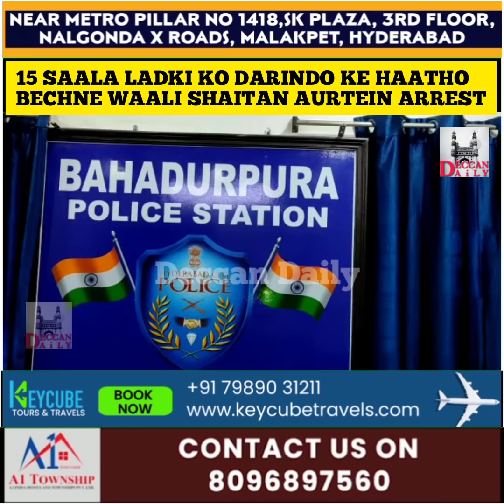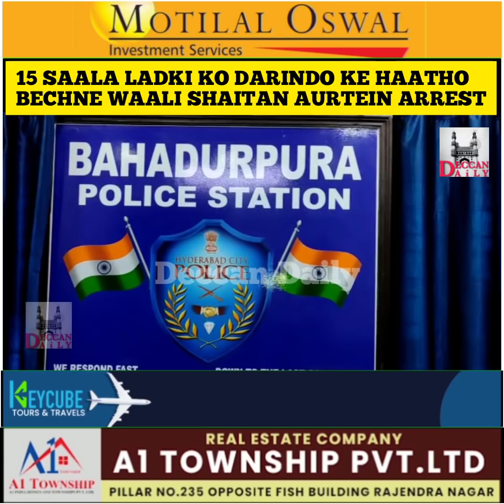Burqa Posh | Jism Faroshi Ka Dhanda Karwane Waali Aurtein Giraftar| 15 Saala Ladki Ki Zindagi Tabah